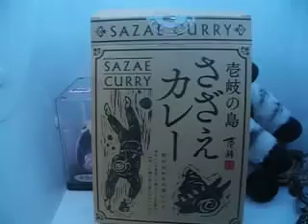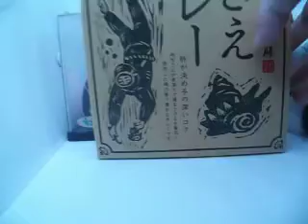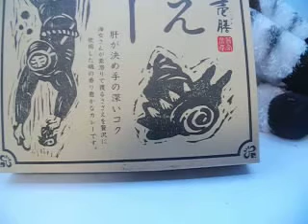動画会の帝王が紹介する様々な🍛第6弾「さざえカレー」